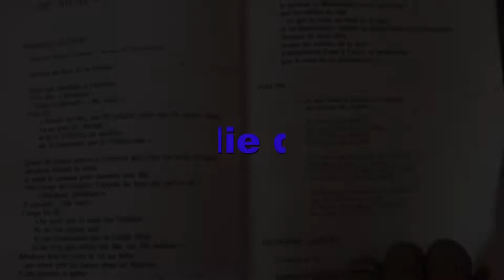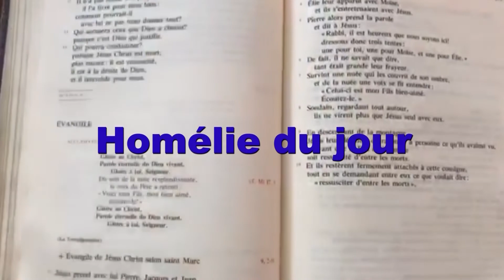Homelie du jour 23 Avril 2021